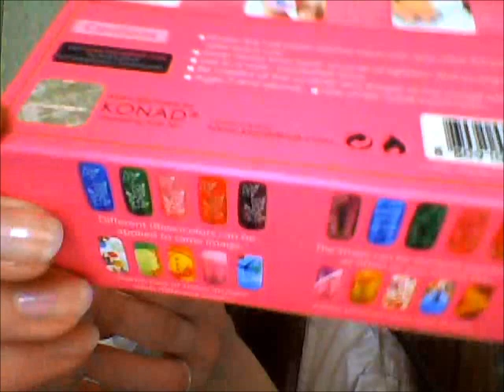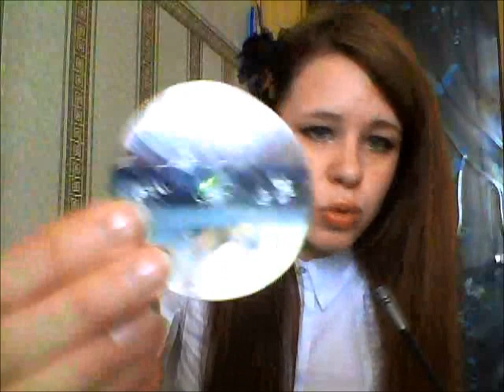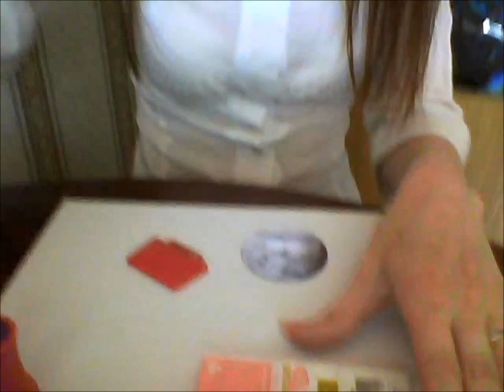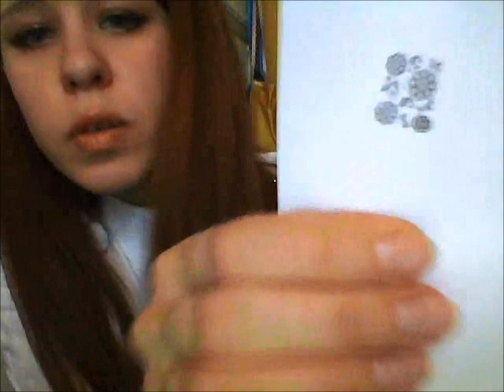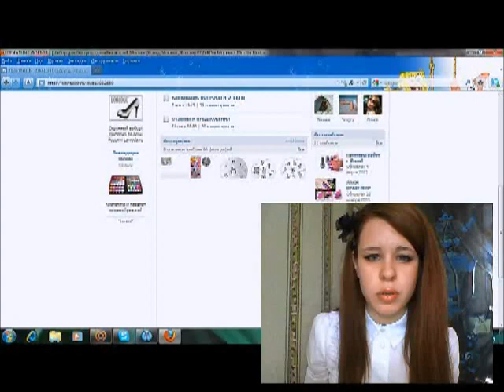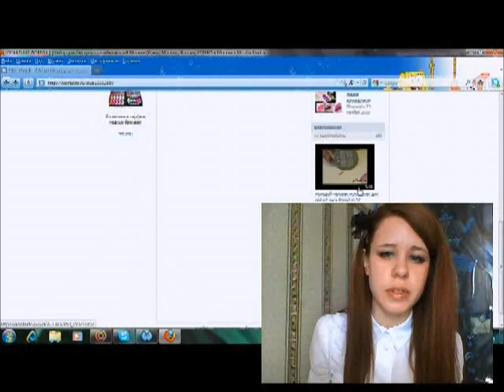О наборе для ногтей Konad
Это набор инструментов с помощью которых можно быстро и легко украсить ногти.

Разумеется, в интернете имеются и другие группы где можно купить набор, смотрите, выбирайте:)